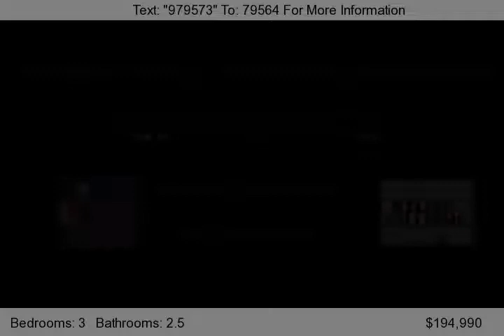502 N. 119th Dr., Avondale, AZ 85323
Everything's Included Home.This 3 Bedroom Home For Sale In Desert Springs Village comes with Window treatments throughout and a garage Door opener and 2 Remotes .This Home also has Energy efficient 14 seer HVAC, Energy efficient light fixtures and Energy efficient European style duel flush toilets.This 3 Bedroom Home For Sale In Desert Springs Village has a 2 car Garage and Includes Front Landsca...